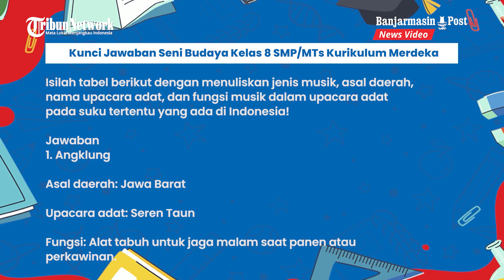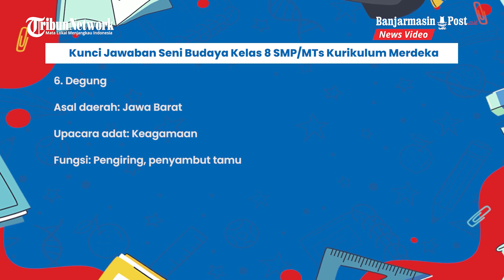Kunci Jawaban Seni Budaya Kelas 8 Halaman 36, Menuliskan Jenis Musik dan Fungsinya Pada Upacara Adat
BANJARMASINPOST.CO.ID -  Berikut Kunci Jawaban dan Soal lmata pelajaran (mapel) Seni Budaya Kelas 8 SMP/MTs Kurikulum Merdeka, halaman 36.

Adapan kunci jawaban seni budaya kelas 8 halaman 36 akan membahas jenis musik dan fungsinya dalam upacara adat.

Kunci jawaban ini diharapkan bisa membantu siswa dan pendamping mengerjakan latihan halaman 36 diminta untuk menuliskan 10 jenis musik lengkap asal dan fungsi penggunaannya dalam upacara adat sesuai dengan buku seni budaya kelas 8 kurikulum merdeka.

Materi ini dalam pelajaran Seni Budaya terdapat dalam Bab 3 Gaya dan Bernyanyi Lagu Daerah.

Diharapkan siswa bisa mencari jawaban sendiri dari setiap soal yang disajikan.

Soal dan Kunci Jawaban IPA Kelas 8 Halaman 36 Kurikulum Merdeka.

Kunci Jawaban IPA Kelas 8 Halaman 36 Kurikulum Merdeka.